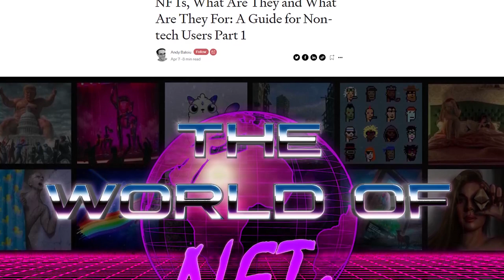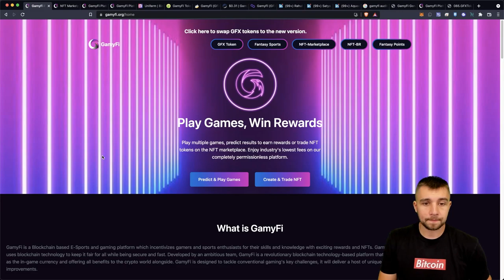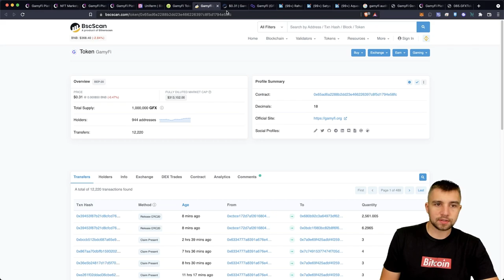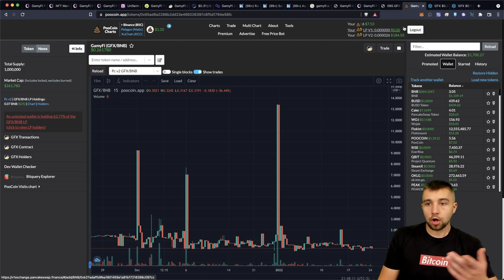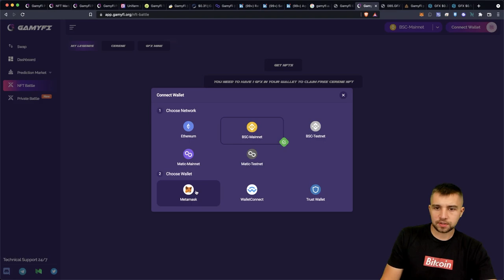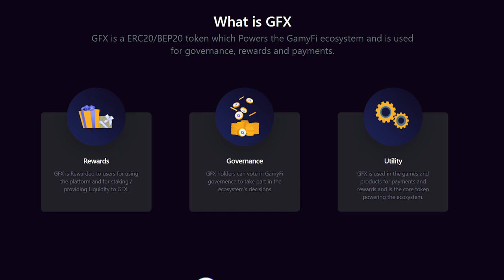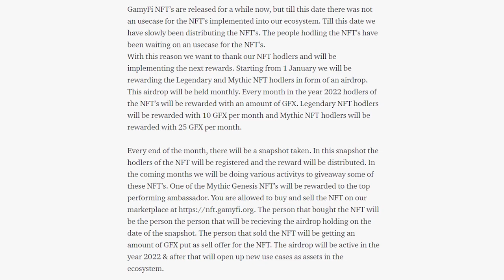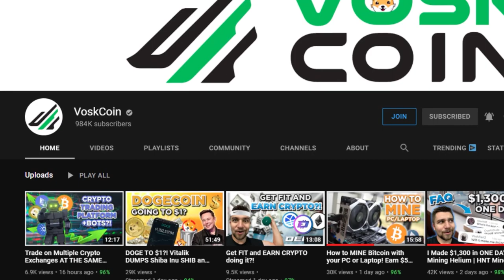Play To Earn Battle Royale Crypto Game with NFTs!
Play To Earn Battle Royale Crypto Game with NFTs! To be honest the tagline play games and earn NFTs as well as tokens gets me pretty excited but is Gamyfi really going to be able to deliver, or are they empty promises?!

Play to earn games like axie infinity AXS are huge, streaming platforms like Twitch are massive, and esports are bigger than ever before. Gamyfi is looking to shake things up further with not only their own play to earn crypto game, but also NFTs and they are mixing all of this together with a battle royale, arguably the hottest gaming genre of the past 10 years. Let's review Gamyfi and see if we can really get paid to play crypto video games?!

⏰ Timestamps ⏰
00:00 Earn money while gaming?
00:54 Buy and host your miners with Compass
01:12 Basic guides for using DeFi
01:34 What is the GamyFi project?
03:00 GamyFi project partners
03:21 GamyFi NFT marketplace and token details
05:41 How to buy GamyFi token?
06:24 GamyFi platform complete walkthrough
09:34 GFX token features
10:16 GamyFi project team and audit overview
11:53 Will this be the next big play to earn?